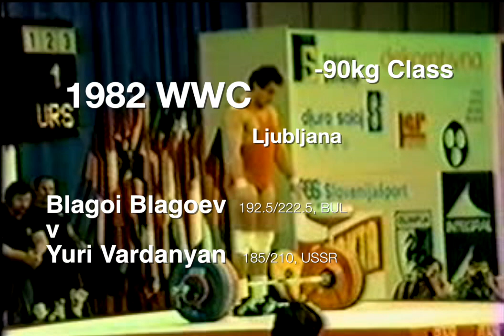Blagoi Blagoev v Yuri Vardanyan -90kg Battle @ 1982 WWC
This video was shot by Roger Sadecki.  You can see results for the event